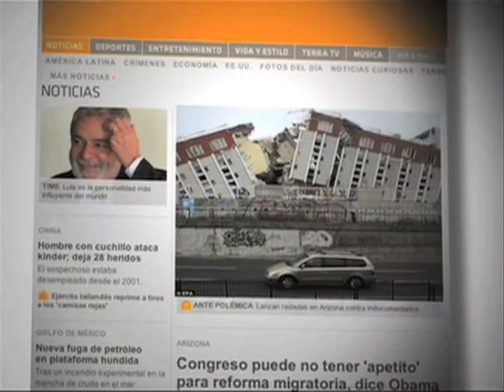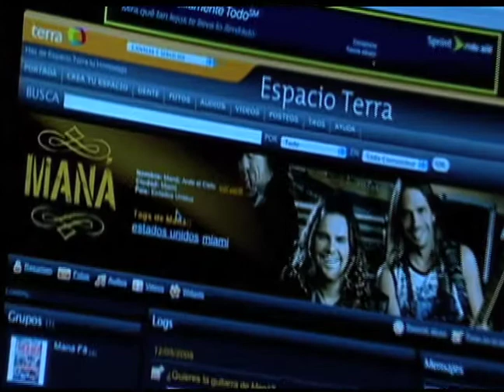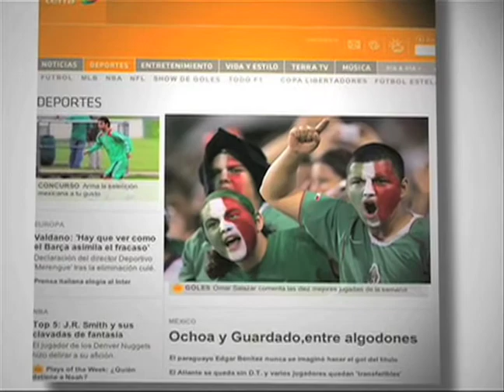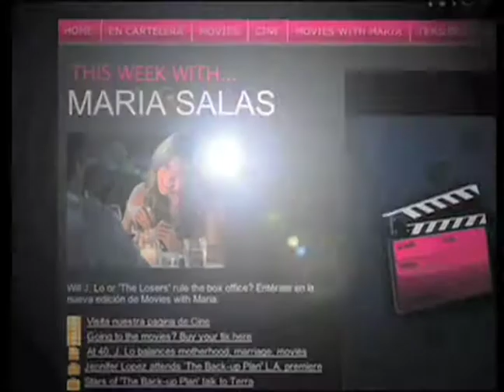terra music fest break 1 presentation